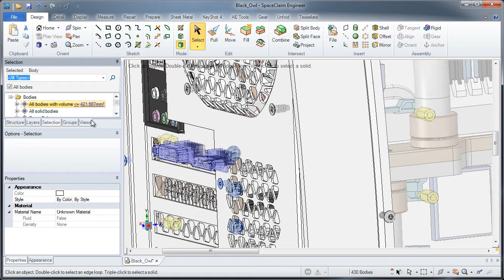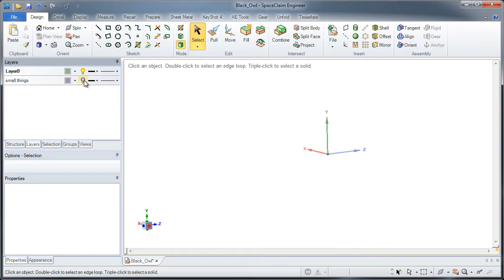SpaceClaim demo video of the week - Hiding Small Details in Assemblies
Let's face it. An assembly might be accurate at one point in time for one person. But as time goes on and as needs change, so does the need for extracting relevant data. And what about large assemblies where only certain components are needed? Whether you need a simplified assembly for a drawing or analysis work, SpaceClaim has the tools to strip out small, inconsequential components leaving you with only the geometry you need. This video will give you an example of simplifying a large assembly for analysis work.